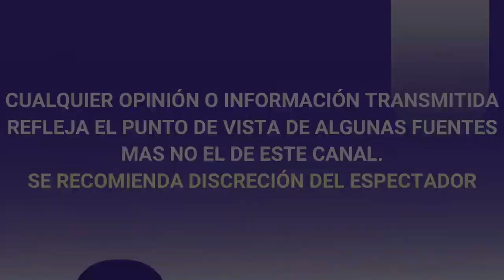con EMOTIVA FOTOGRAFÍA ALTAIR JARABO anuncia LA PÉRDIDA de UN MIEMBRO DE SU FAMILIA